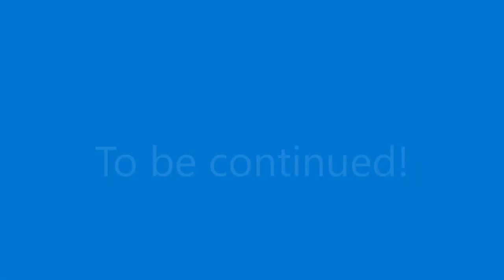Heater core replacement 88 Mustang - (teardown)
1988 Mustang GT, TFS cam, Longtube headers